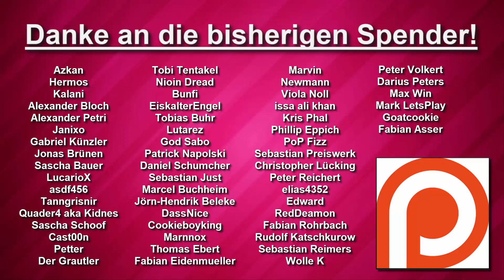Yu-Gi-Oh! - War Rush Duel ein großer Fehler?